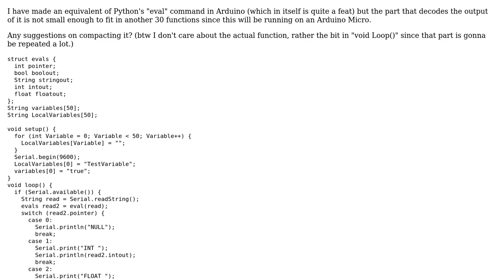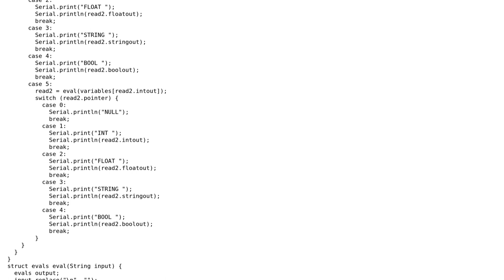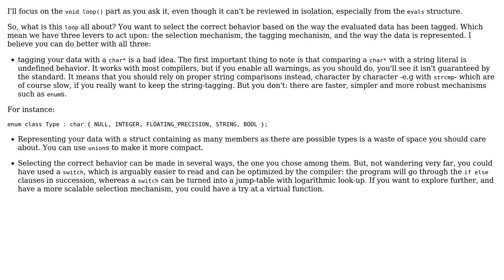Python's eval command in Arduino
With thanks & praise to God, and with thanks to the many people who have made this project possible! You are responsible for your own actions.